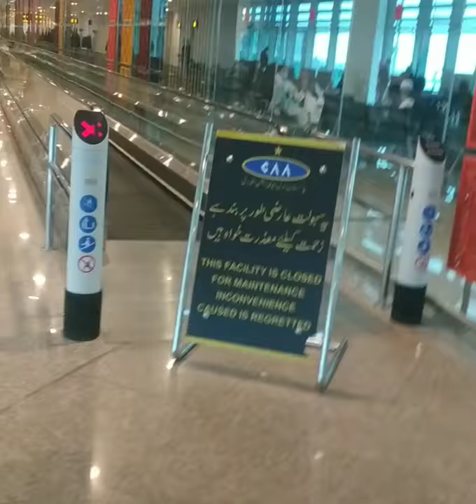Vlog of islamabad airport with kids by stitch.and.spice#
short video of islamabad airport